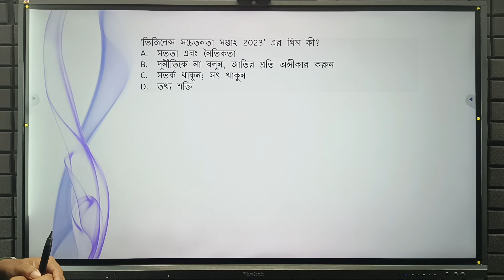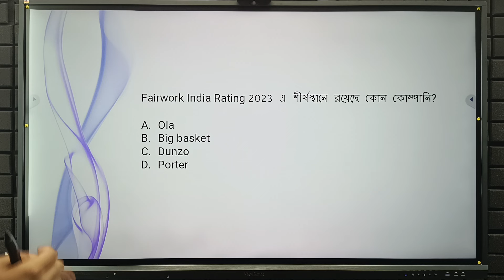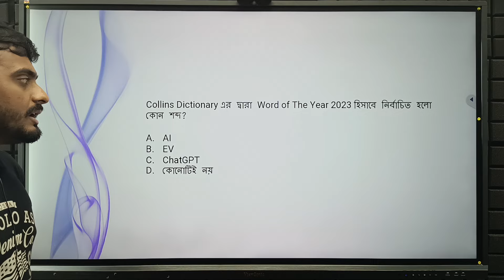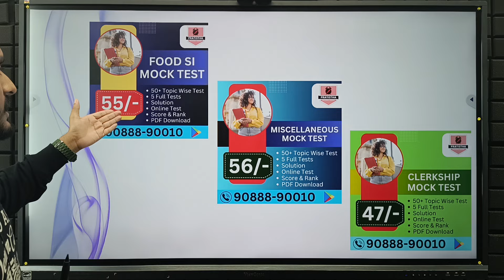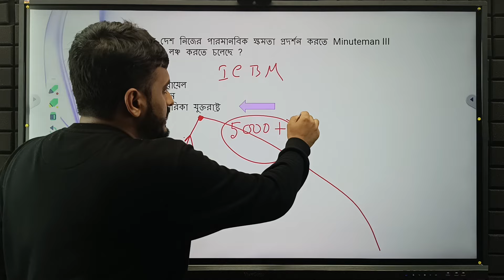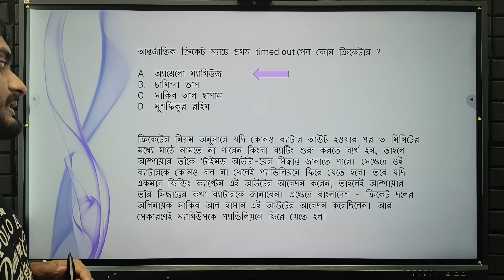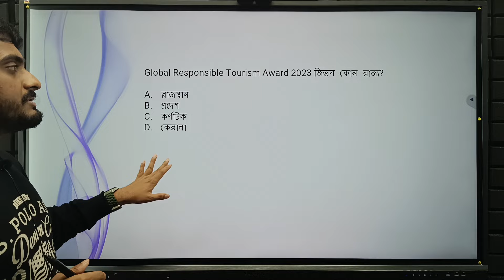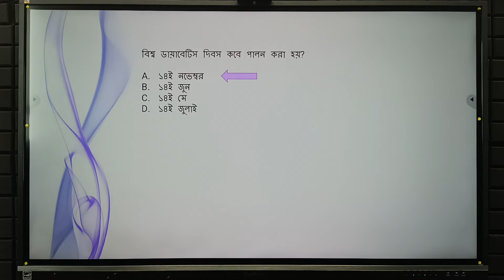current affairs November | icds recruitment 2024 West Bengal | icds exam preparation 2024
icds hoooghly
icds hooghly exam date
icds hooghly exam preparation
icds
icds worker and helper class
icds recruitment 2024 dakhin dinajpur
icds receruitment dakshin dinajpur 2024
anganwadi supervisor vacancy 2024
icds exam
icds anganwadi recruitment 2024
icds new recruitment
icds math
icds worker exam suggestion
icds Darjeeling
icds Darjeeling 2023
Anganwadi worker and Helper exam
icds receruitment birbhum 2024
icds receruitment birbhum
icds helper exam syllabus 2024

To join Online/Offline Courses, Call:
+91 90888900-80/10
icds helper
icds math